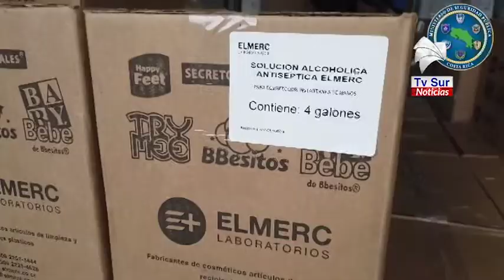Zona indígena de Burica recibe asistencia humanitaria